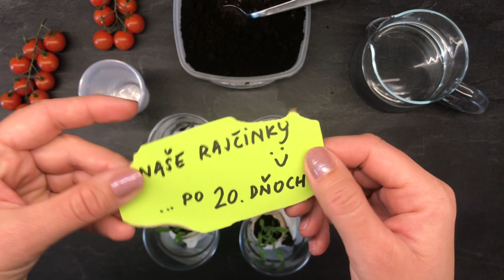Rajčinky - postup, ako si vypestovať plantičky / Tomatoes - tutorial how to plant and grow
Tak sa mi to podarilo!!! 🙏🏻🙏🏻 Mam pre vás celý videopostup, ako som z paradajočky vypestovala plantičku. 😺🌱🌱💪🏻